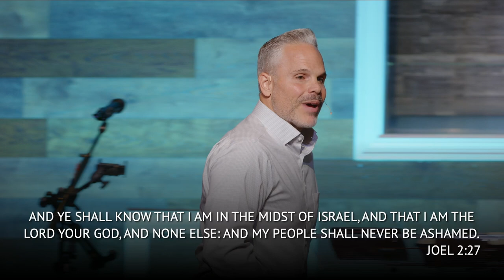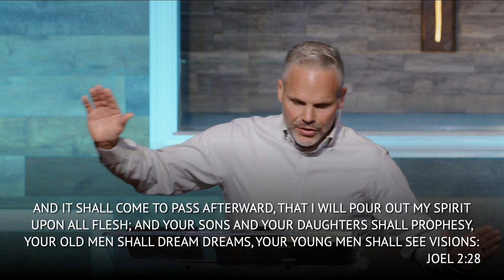Made for More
Have you had fruitless, Christless, or even years wasted? God says it can all be restored! Why? We were created to give God our praise. We were made for more.